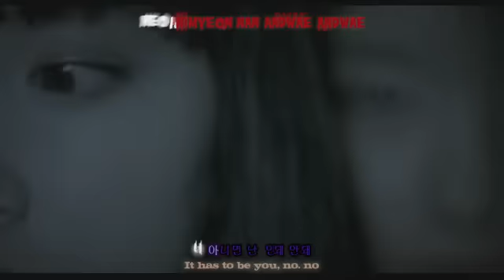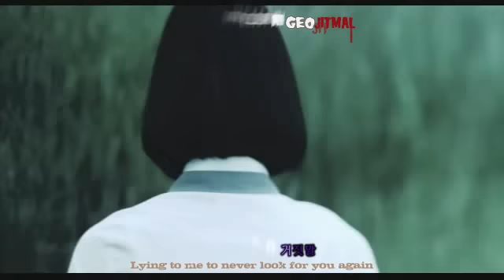[Karaoke][MV] T-ara - Lies (ballad ver. Soul OST) (KOR+ROM+ENG)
Horror theme :)
LoL lately I uploaded lots of T-ara videos -.-
I dont think it is clear enough to watch in this utube XD
so here it is, avi version: